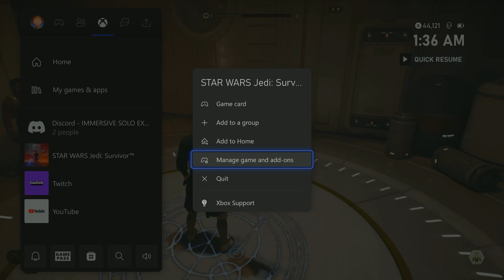Jedi Survivor Playthrough Part 9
We make our up the Koboh Observatory and confront Dagan Gera.
First Playthrough of Star Wars Jedi Survivor.
Difficulty: Jedi Grand Master
Playing on Xbox Series X on Performance Mode
5-08-23